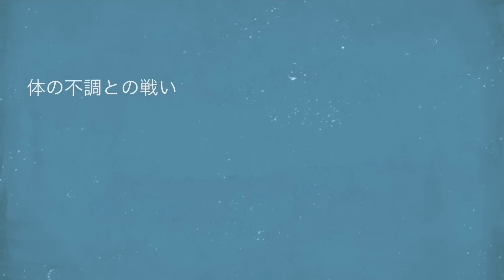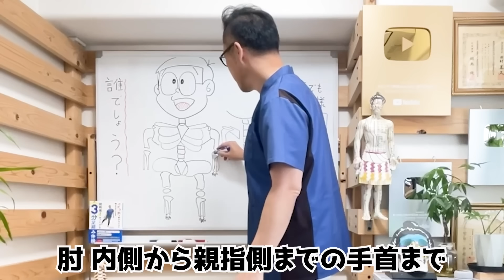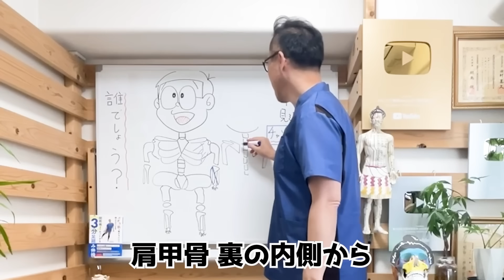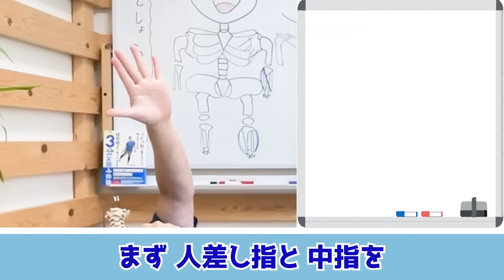【放置厳禁！】寝ながら3分！この細絡（さいらく）改善するだけ『老化防止・脂肪燃焼・代謝アップ｜内臓脂肪/中性脂肪 減少｜眼精疲労・外反母趾・頭痛・首/肩こり・腱鞘炎・腰痛・股関節痛・膝痛すべて解消』